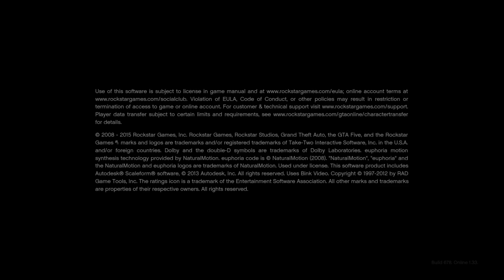Grand Theft Auto V_20160515183345